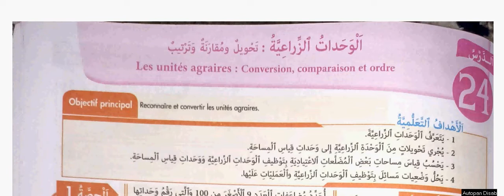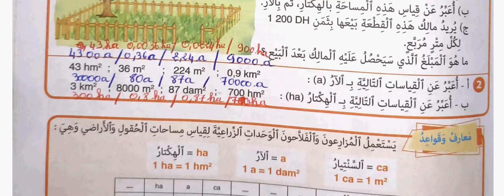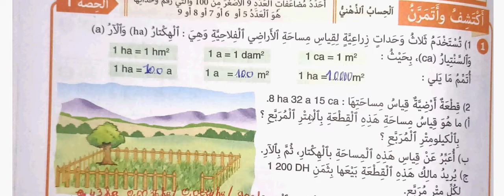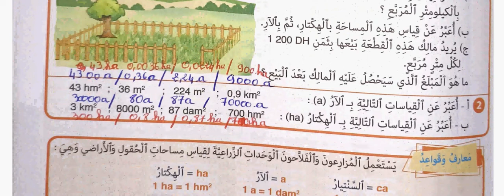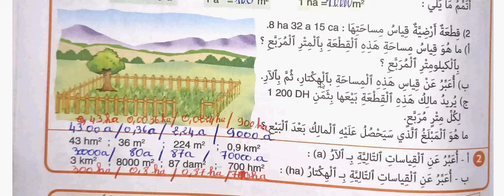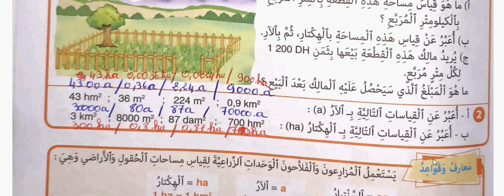الصفحة 109 من النجاح في الرياضيات(الخامس):الوحدات الزراعية:تحويل و مقارنة و ترتيب:/الدرس:24